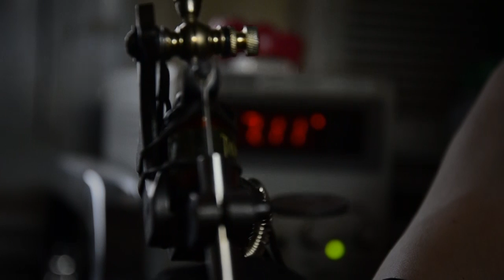tattoo snarling wolf by tonho at riders ink tattoo Newark and Joe Satriani Music..